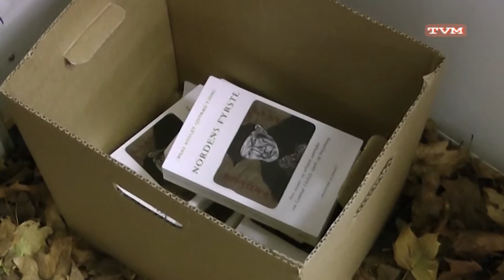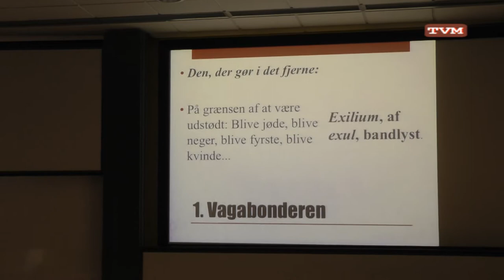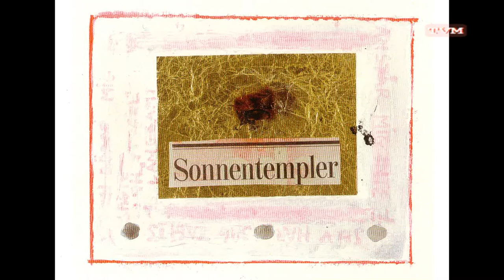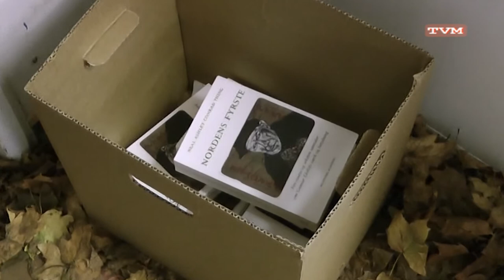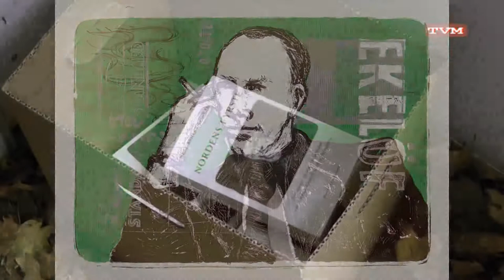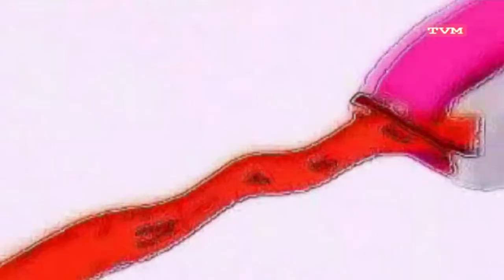Gunnar Ekelöf - Nordens Fyrste - Bogudgivelse 15 okt 2011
TVMarineret en TV-station på Kanal Hovedstaden -

Gunnar Ekelöf - I forb. med udgivelsen af bogen Nordens Fyrste - Medvirkende Pia Tafdrup, Neal Ashley Conrad Thing, Anders Mortensen, Alexander Carnera, Per-Erik Ljung, Henrik Andersen mfl - Fra Lunds Universitet 15 okt 2011.Tilrettelæggelse Peder Svend Pedersen.